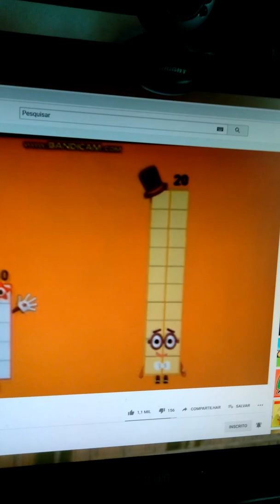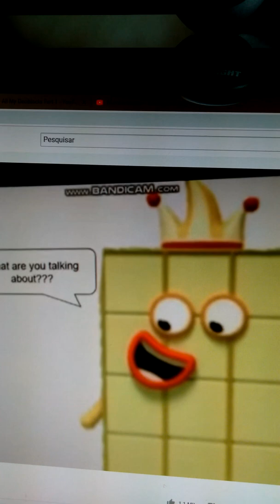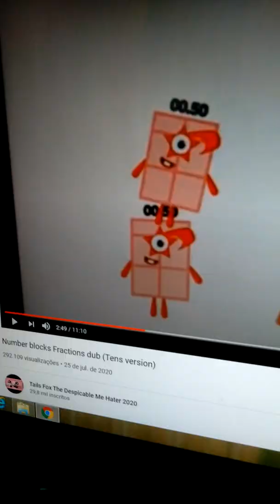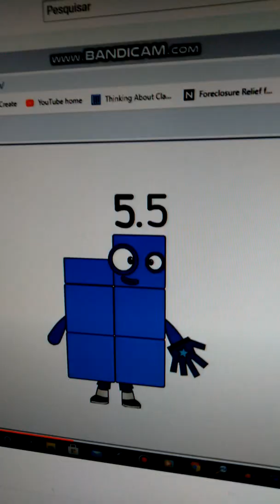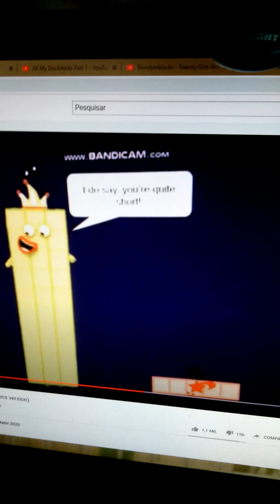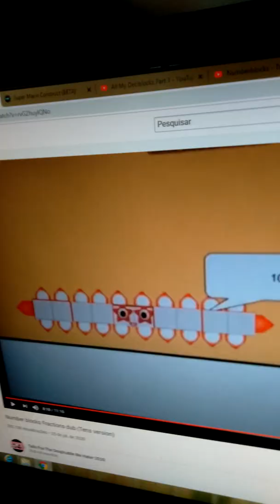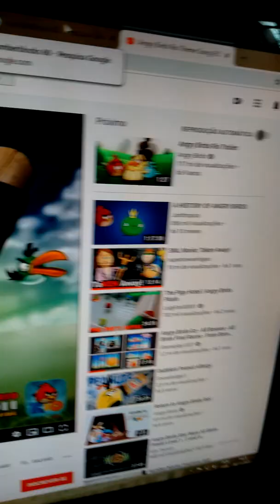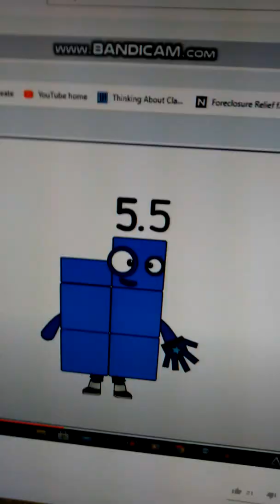Numberblocks Fractions dub (Elevens version)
Credit to Tails Fox The Dispicable Me Bater 2020
00:00 opening
00:05 fives and halves
02:29 mixed fractions elevens version
04:42 twenty four and three quarters and Thirty eight and a half
08:10 super football quarter-rectangle, and forty nine and a half
09:56 sixty and a half